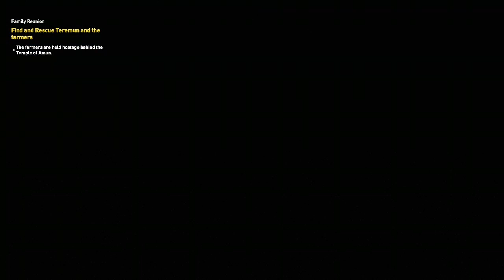The First 1 Hour of Assassin's Creed® Origins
Xbox Game Pass.